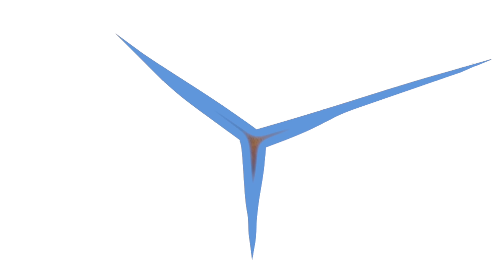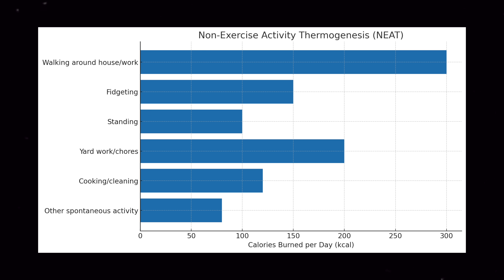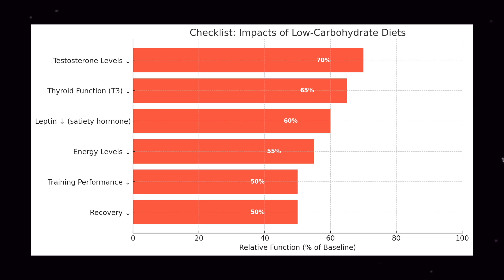CAN'T LOSE WEIGHT | The Law Of Conservation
Why some people can't lose weight despite dieting on calories as low as 1000 calories per day. The conservation of energy is very real. How do we ensure we are losing body fat when the calories are low?